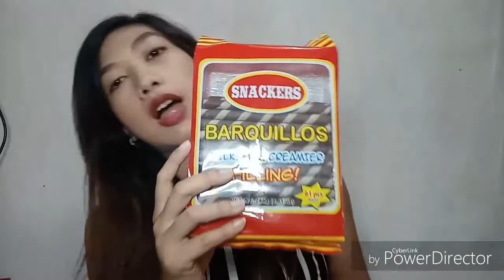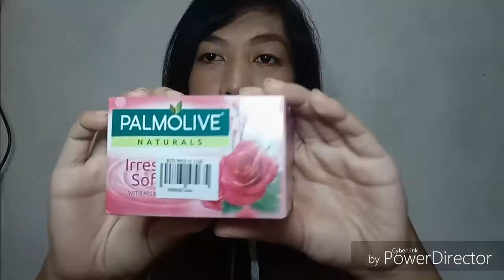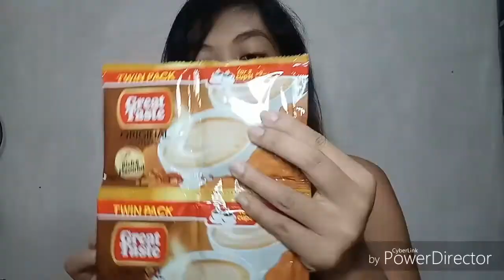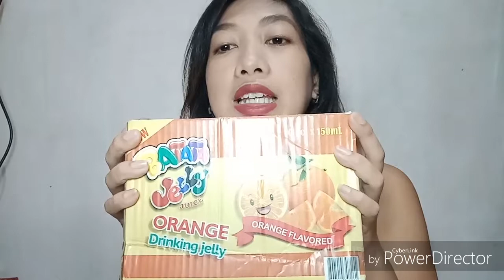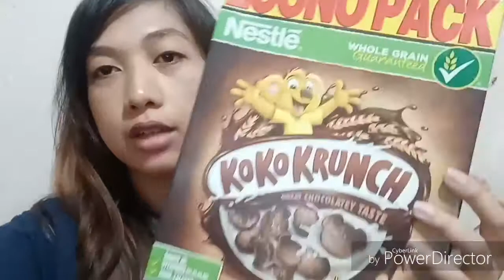Mini Grocery Haul "Dumami"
pakibasa po!!

Hi Guys!

Itinerary:

Hi guys!

For Today's Video guys,

Grocery Haul muna po tayo guys!!